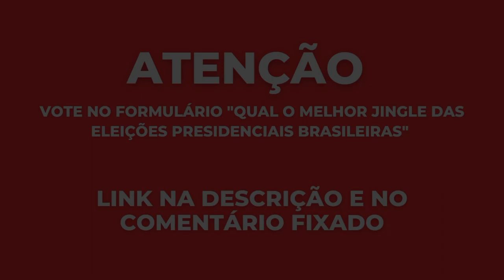Legendado - Jingle "Eu Vi, Vi, Vi" Davi Alcolumbre (2022)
Neste Vídeo Você Verá o Jingle de Davi Alcolumbre (UNIÃO) para a Disputa do Senado do Amapá em 2023, na Qual Venceu com 47,88% dos Votos Válidos.

VOTE NO FORMULÁRIO DOS MELHORES JINGLES PRESIDENCIAIS (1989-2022)

Créditos Mapa:
@Polarizando o Brasil

HR JINGLES, O MELHOR DA POLÍTICA BRASILEIRA

Vídeo em Homenagem ao Davi Mareco (Clécio da Shopee)